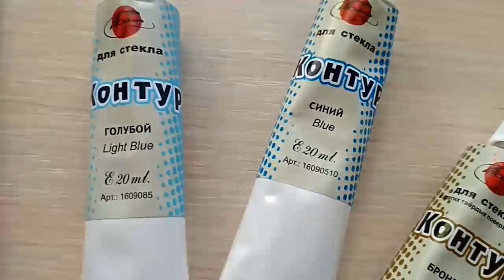Точечная роспись телефона для начинающих поэтапно (eng sub) Point to point of phone painting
Материалы :

Набор контуров для точечной, витражной и др. видов росписи «Сокровища Египта» 5 шт

Белый карандаш для рисования по стеклу
Салфетка
Ватные палочки
Уголка
Для обработки поверхности перед нанесением используется спирт или жидкость для снятия лака

Materials:

Set of contours for point, stained glass and other types of paintings "Treasures of Egypt" 5 pcs

White pencil for drawing on glass
Napkin
Cotton buds
Angle
For surface treatment, before application, use alcohol or liquid to remove varnish